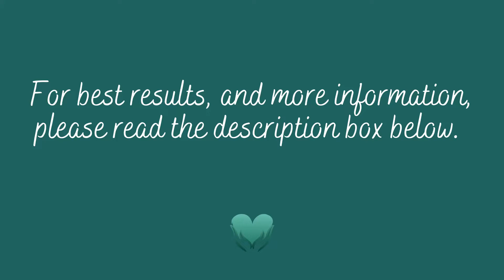Pure Healing | Let The Healing Energy Do The Work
Pure Healing #22 - Let the Healing Energy to the work. Ahhh my favorite Energy Healing Session, Pure Healing. Simply relax and let the healing energy do the work. You can play this video as much as feels good, the healing will keep coming through and integrating deeper.

▶Background Music to Healing: Dream Catcher Strings, 1 Hour Ambient Meditation Music, Free to Use. Composer: Sam abbas.

Photo by Lukasz Szmigiel on Unsplash